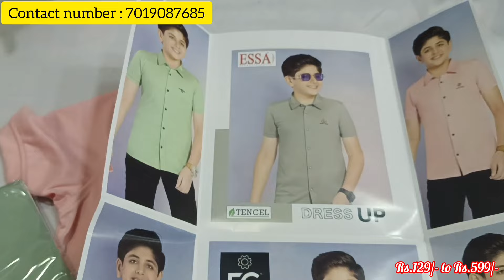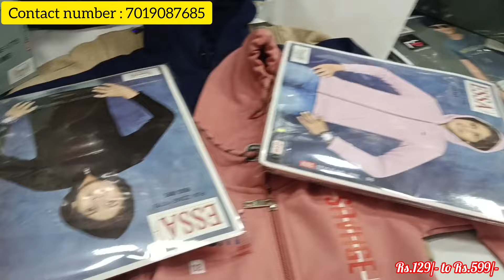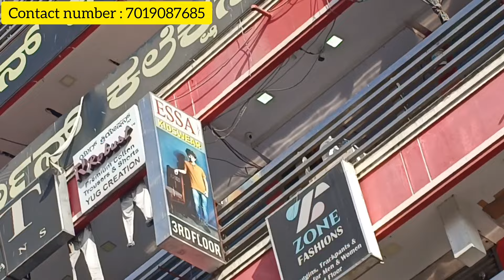Premium Leggings & kidswear Branded Wholesale Prices Courier Avl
Parmar Fashions
TF07, 3rd Floor, Metro Plaza,
AS Char Street,
Near Chickpet Metro Station,
Bengaluru-560053